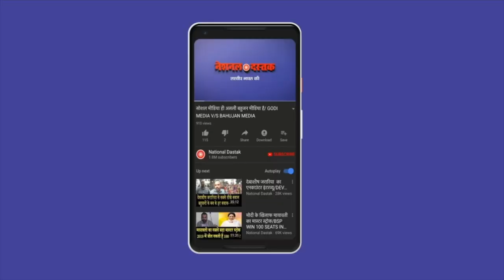रावण की हत्या करने की साजिश/RAVAN LIVE ON 2 APRIL ANDOLAN